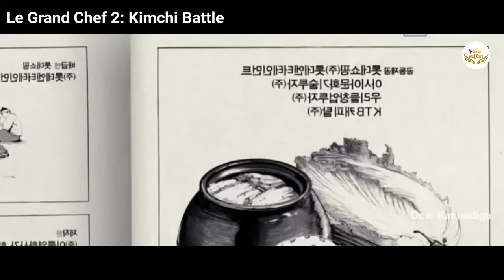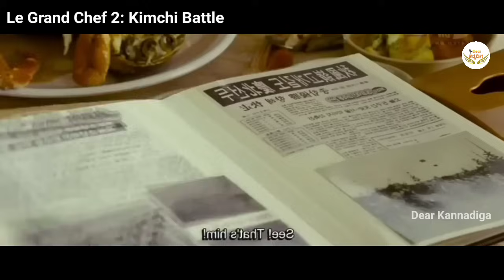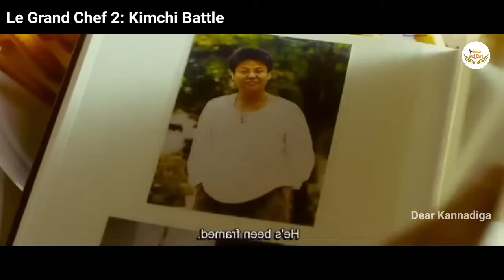Le Grand Chef 2: Kimchi Battle Movie Explain in Kannada | ಅಕ್ಕ ತಮ್ಮನ ನಡುವೆ ಅಡುಗೆಯ ಕಥನ ಗೆಲ್ಲೋದು ಯಾರು!